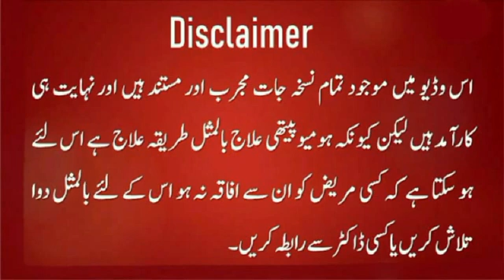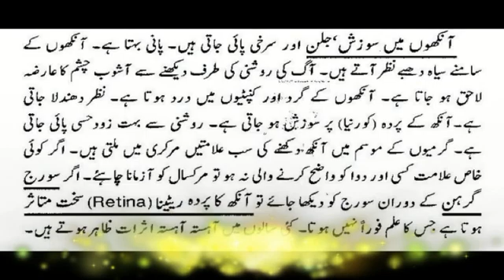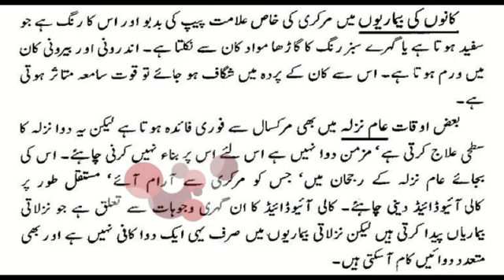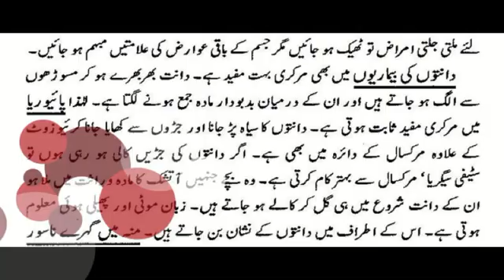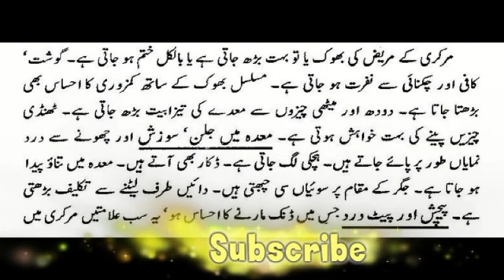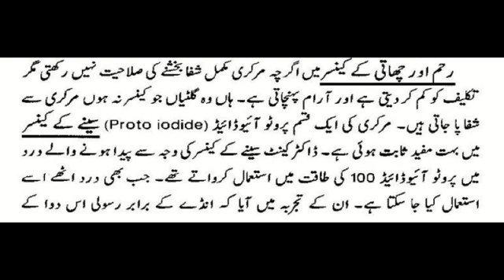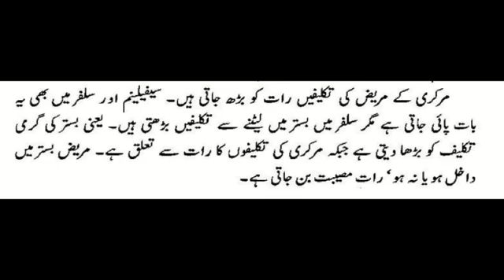Mercurius | Merc Sol | Merc Cor | Mercurius Solubilis 30, 200, 1M, CM Homeopathic medicine Uses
Hi Friends, i am Dr. Zahoor ul islam Shahid, watch my video to know about Merc sol 30, mercurius solubilis 200, Merc sol 1M, mercsol CM uses and benefits in Hindi.
Mercurius solubilis (Merc. sol) is a commonly used homoeopathic remedy for mouth-throat infections, catarrh, eye, ear infections, and fever. In homoeopathy, Merc. sol is also known as quicksilver or black oxide of mercury.
Mercurius Corrosivus is a homeopathic dilution that relieves sore throat with pain while swallowing. The pellets melt in your mouth and can be taken on the go, no food or water needed.

Mercury is useful in the treatment of chronic bone pains, especially of the superficial bones that are devoid of any muscle padding under the skin. Mercury should not be forgotten while considering the treatment of chronic sinuses connected to the bones or glands. A peculiar symptom of Mercury is that joint pains tend to be associated with pus formation. The constitution of a Mercury patient is like that of syphilis. Therefore the bones, when inflamed, develop sinuses and produce pus. Conventional therapy consists of aspirating the pus with a syringe. On the other hand, Mercury when started in a low potency and then gradually increased, can in fact produce better results. However, a high potency, right at the onset of the disease, can prove dangerous. In chronic diseases, the potency should be increased gradually. The safest way is that the treatment should be initiated in a low potency and then gradually increased.

Another characteristic of Mercury is that arthritis and rheumatism are associated with swelling and inflammation. Suffering increases with the warmth of the bed and on sweating. The patient sweats profusely yet gets no relief. His restlessness continues in spite of frequent sweating. In acute tonsillitis, when the fever subsides on sweating, the patient’s condition further deteriorates. In this condition, two to three doses of Mercury will first bring back the fever and then make it subside gradually. The patient sweats profusely once instead of sweating repeatedly. In this fever, susceptible to Mercury, one sign is that the child’s eyes appear glossy as if painted with varnish. In measles and chicken pox too, the eyes have a similar appearance for  as long as the rash has not appeared. Their breath has a foetid odour. The child may develop meningitis and have visual delusions. In this condition, if Mercury becomes ineffective, Hepar Sulph should be used. If this also fails, then Silicea will be found effective by God’s grace. Usually this condition is within the range of these three remedies. I also use a biochemic prescription for such conditions and that is Natrum Phos, Ferrum Phos, Silicea, Kali Mur and Calcarea Phos in 6X. For inflamed tonsils, Calcarea Fluor should also be  added and the mixture administered repeatedly. This prescription has often proved very useful. If the illness is still not controlled and the patient has the symptoms of Mercury, then Mercury must be used, after Hepar Sulph of course.

Mercury has a fluctuating nature. Its ailments show ups and downs in their severity. Blood pressure and fever can also behave the same  way. In other words, Merc Sol should be used for the treatment of any inconsistent type of condition.

When the symptoms of Mercury become severe, the hands tremble and become weak. One becomes incapable of even holding a cup of tea.

Mercury may possibly be of benefit in the treatment of epilepsy-like conditions in children as well as neurological diseases associated with spontaneous involuntary movements of the limbs (chorea, athetosis).

A Mercury patient has an impulsive nature, speaks rather fast and is impatient. He wants to do things at the spur of the moment. His  anger knows no bounds. The tendency towards insanity may be very strong. When emotionally excited, he is very dangerous. He may commit a serious crime or kill himself. He remains tense and is extremely restless. He is fearful of becoming insane and of death. He becomes a coward and possesses a suspicious mind. He loses hope in life. When questioned, he replies carefully and slowly. Memory and the mind become weak. The headache in a Mercury patient is connected to the suppression of body discharges. For example, the suppression of sweating of feet or the sudden stoppage of nasal secretions will precipitate the headache. A sudden cessation of menses will also provoke the headache. The head feels tied up with a bandage. On lying flat on the back, the patient feels dizzy. The  Skull feels tightly squeezed and under pressure. Burning and itching are also common.